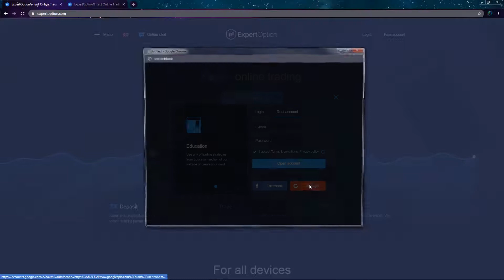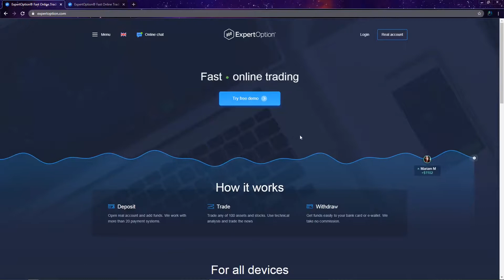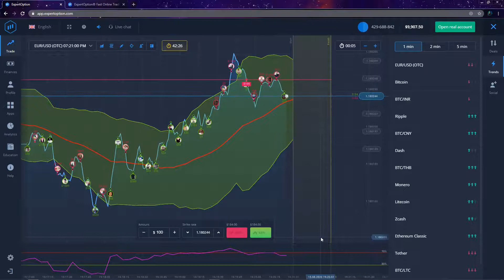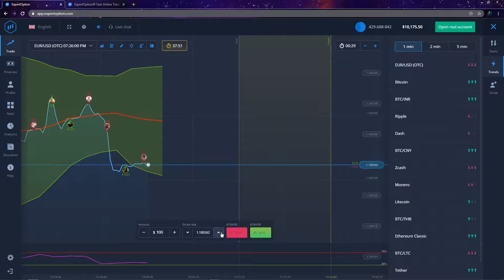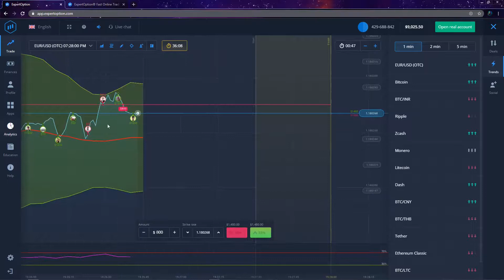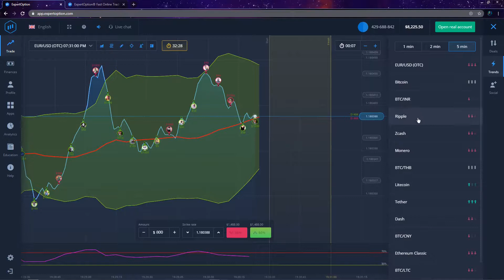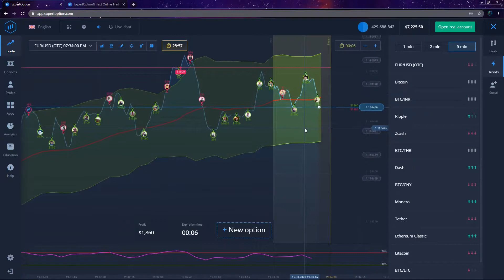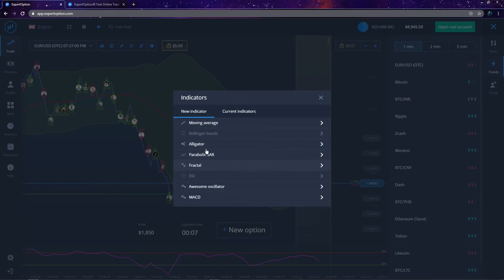Expert Option - legit trading platform ba?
This video is intented only for stock trading that contribute even a small knowledge into new trader in the philippine stock market

I uploaded video related to technical analysis about stock market
Tips and strategy for new stock trader and stock investor

Fulltime employee as an Civil Engineer
Part time trader/investor
Gamer, Vlogger and Streamer

Stock trading is one of the good kind of investment for your future
and a source of extra income
I decided to create a video to help my fellow trader specially thus new in stock market, who struggle about technical method and strategy.

Hoping it will help them

To help me to introduce this channel in youtube community.